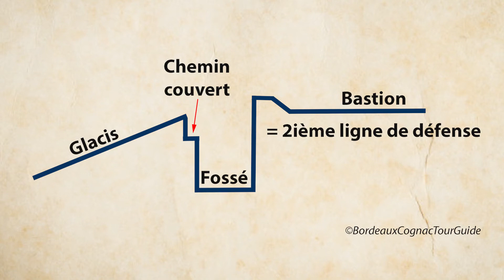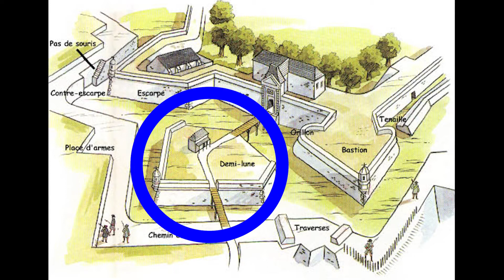La citadelle de Blaye et ses 3 lignes de défense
Pour en savoir plus sur le système défensif de la Citadelle de Blaye
❤ regarde cette vidéo pour mieux comprendre les défenses construites par Vauban

➜ CE QUE TU TROUVERAS dans cette vidéo :
Une capsule culturelle sur la citadelle de Blaye dessinée par Vauban au XVIII° siècle et son célèbre verrou de l'estuaire de la Gironde !

➜ CREDITS PHOTOS ET ILLUSTRATIONS :
▶ Schéma des fortifications bastionnées trouvé sur le mais pas trouvé le droit d'auteur
▶ Photos personnelles BordeauxCognacTourGuide et schémas par mes soins
▶ Geoportail pour les cartes Cassini et photos aériennes
▶ Gallica - BNF

➜ A PROPOS DE BordeauxCognacTourGuide :
Moi c'est Marie, 1.50 m de bonne humeur et d'enthousiasme, guide conférencier depuis 2001!
Au delà d'une simple visite guidée, je te propose une vraie expérience...
Je te propose d'être bien plus qu'un simple touriste, je te propose d'être un voyageur curieux!
Le voyageur c'est celui qui se donne le temps d'une rencontre et de l'échange.
Attention : Un contact prolongé avec un vrai guide local nuit gravement aux préjugés et aux clichés !

Et pour t'inscrire à ma newsletter (une fois par mois seulement, c'est promis!), c'est par là !